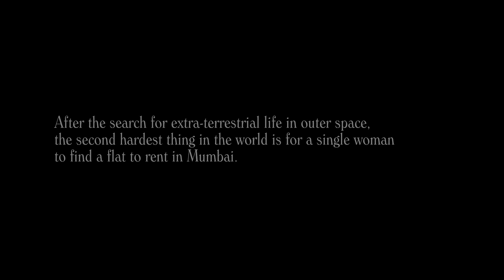Scenes from Indian Life | The Broker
After the search for extra-terrestrial life, the second most difficult thing is for a single woman to find a flat in Mumbai. This Broker shows you exactly how far you have to go if you want a place to live.